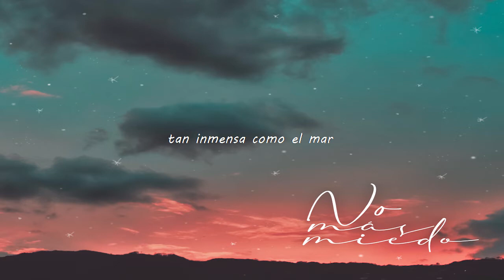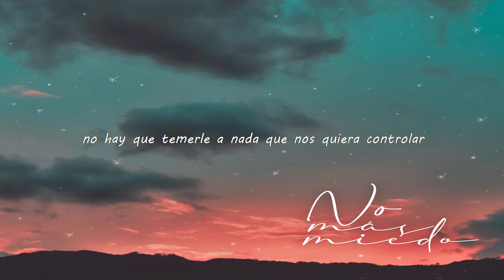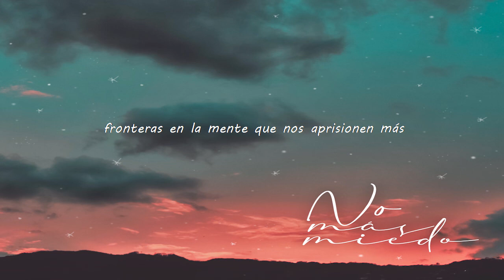AJ Rua - No Más Miedo (Lyric Video)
El confinamiento dejó cosas buenas... uno de tantos días en un Live les pedí me dijeran frases de cómo se setían en cuarentena eterna ¨*No Más Miedo* es el resultado ¡Espero les guste! ¡No nos mató el encierro parcer@s!

Arte Portada : Valentina Zuleta
Canción grabada en casa
Mezcla : Juan Camilo Salazar